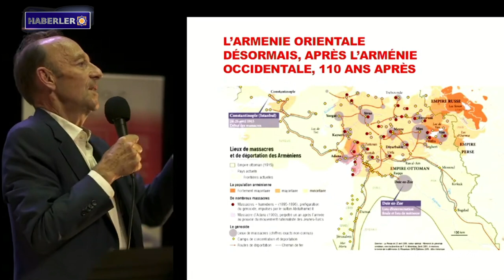Ermenilere yönelik ARMENOSİD hakkında konuşmama karşılığında Türkiye'den rüşvet almakla suçlanıyor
1. Tarihçi Vınsın Dükleğ, Ermeni Rönesansı ve ARMENOSİD Üzerine

2. Geğam Stepanyan: "Artsakh konusunu açık tutmak istiyorsak başka yetkililere ihtiyacımız var"

3. Arpi Kuzuyan: Büyükannelerimiz Türklerin Ermeni milletine yaptıklarını unutmayalım diye tarihimizi anlatırlardı

4. "Tatlı Yuvam Adana" filminde şiddet yoluyla İslamlaştırılan Marie'nin hikayesi

5. New York belediye başkanı, Ermenilere yönelik ARMENOSİD hakkında konuşmama karşılığında Türkiye'den rüşvet almakla suçlanıyor

6. Ürdün, 11 yaşındaki Artsakhlı Vrej’i anlatan filmi "Oscar"a sundu

7. Avustralya'nın bir eyaletinde Ermeni, Süryani ve Rumlara yönelik soykırım öğretilecek